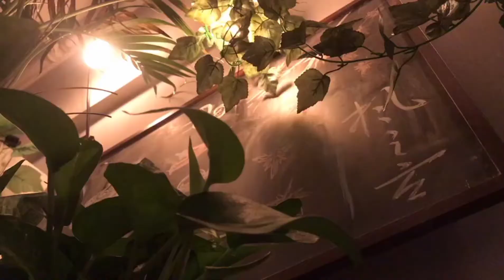香草冰淇凌:夏日将至，自制冰淇凌，打开冷藏已久的夏天味道！jar ice cream#shake#freeze#enjoy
1 cup whipping cream
2 tbsp sugar
1 tbsp cocoa powder
1 tsp vanilla
shake freeze and enjoy!